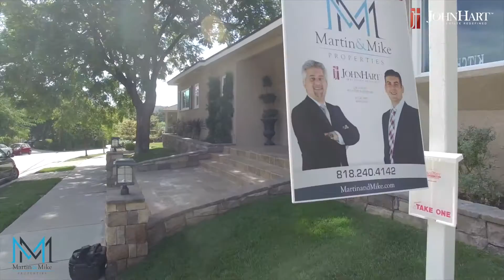2999 Country Club, Glendale CA